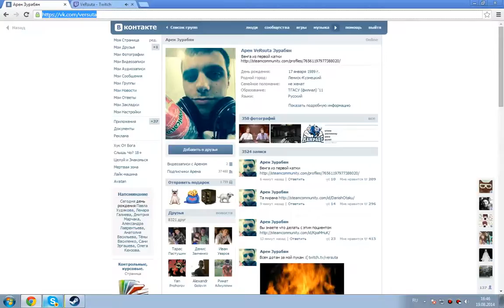УБЬЮ ЗА ВЕРСУТУ ПОРВУ ЗА АРЕНА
КАЖДЫЙ РЕПОРТ - РАК В КОМАНДЕ АРена